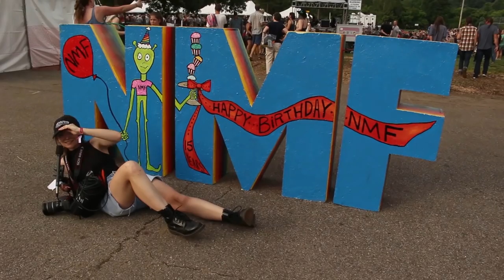WOUB at NMF '19: Day One Experience and Food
June 6, 2019 marked the first day of the 2019 Nelsonville Music Festival, and WOUB's Emily Votaw was on the scene, checking out the food, drink, and overall vibes of the first day of 15th iteration of the festival.

Emily learned about O'Betty's hot dogs, Donkey iced coffee, funnel cake, Nixtamalized tamales and tacos, the half pipe at the festival, the many stages at NMF, and what folks are so crazy about at the festival.

Chief camera person and editor: James Miller
Alternative angle camera: Ruthie Herman
B-roll: Adam Ignasky and Mitchell Sturkey
Audio: Emily Votaw